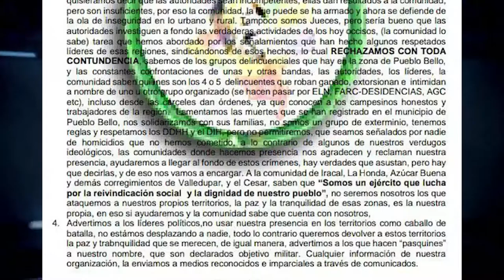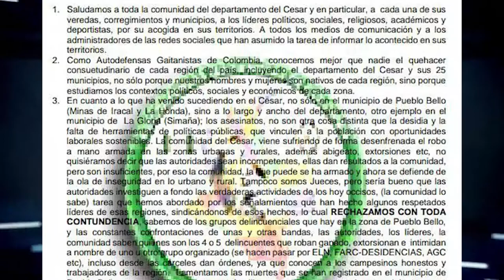AUTODEFENSAS GAITANISTAS DE COLOMBIA RECHAZAN CRÍMENES OCURRIDOS EN PUEBLO BELLO